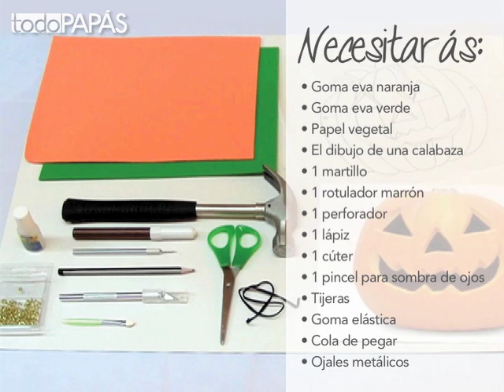Cómo hacer una máscara para Halloween - Manualidades fáciles para niños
Los disfraces son una parte clave de Halloween. Y en todo disfraz de Halloween, una máscara de calabaza es una de las opciones preferidas de los niños. Aqui os presentamos cómo hacer una de manera sencilla y rápida.